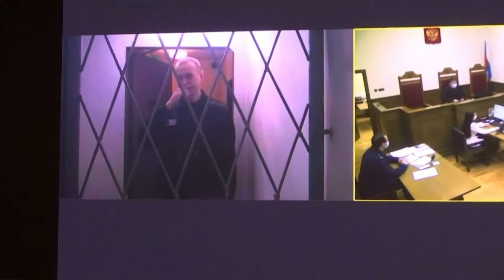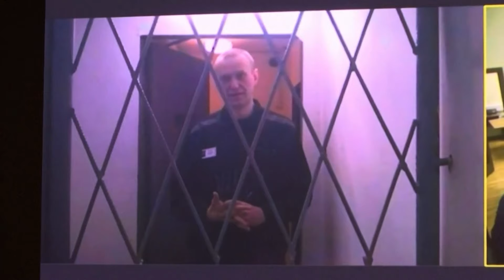Njihuni me burgun ‘në fund të botës’ ku vuante dënimin Navalny